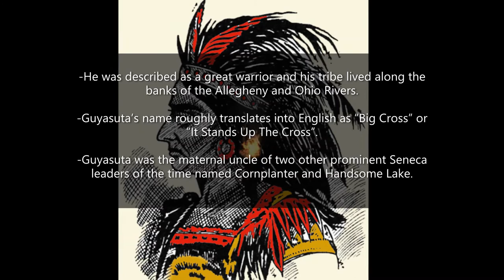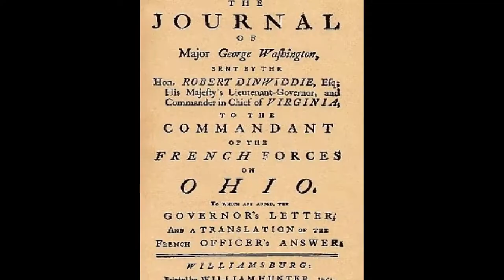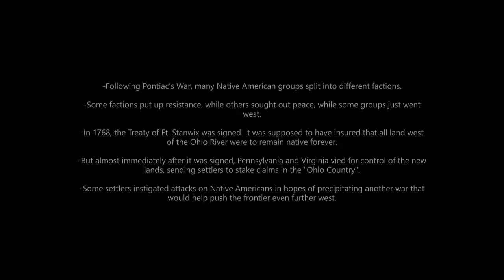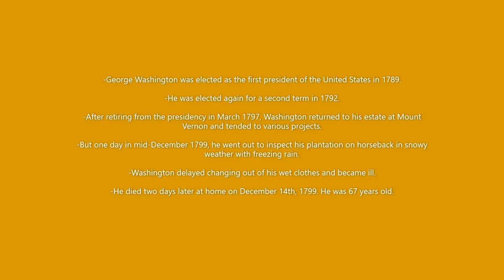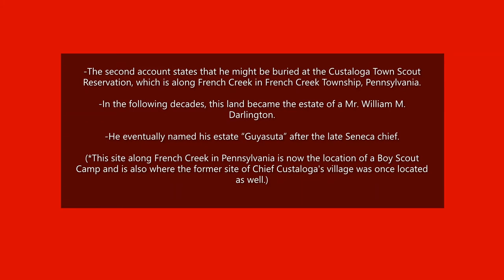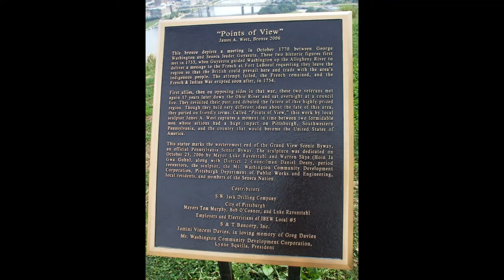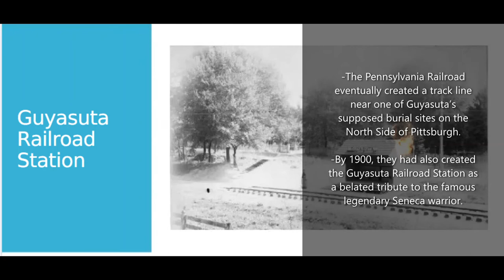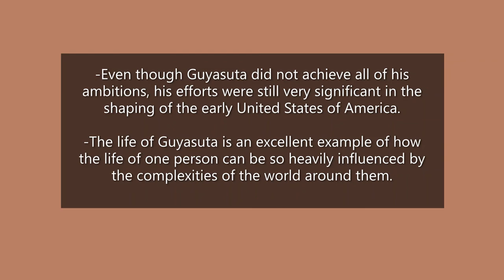Guyasuta: The Man Who Guided George Washington Through The Allegheny River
Guyasuta (c. 1725–c. 1794; Seneca: Kayahsotaˀ, either "he stands up to the cross" or "he sets up the cross") was an important leader of the Seneca in the latter half of the 18th-century who played a central role in the outcome of diplomacy and warfare during the French and Indian Wars, Pontiac’s Rebellion, and the American Revolution.

However, he is most well-known for having assisted George Washington himself navigate a portion of the Allegheny River during Washington’s failed attempt to convince the French to abandon forts they had constructed between Erie, Pennsylvania and Pittsburgh, Pennsylvania.

This video investigates the biography of Guyasuta, his historical impact on Native American and US histories, and his representation in American culture in general.

This video also investigates his cultural impact on the local culture of Sharpsburg, Pennsylvania, an he once lived in for a time and a community that deeply honors his legacy.